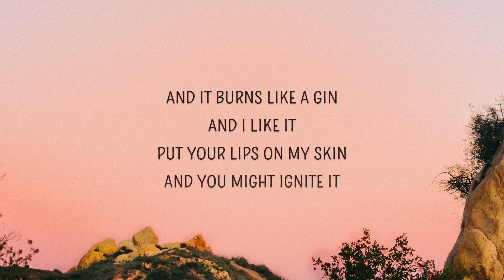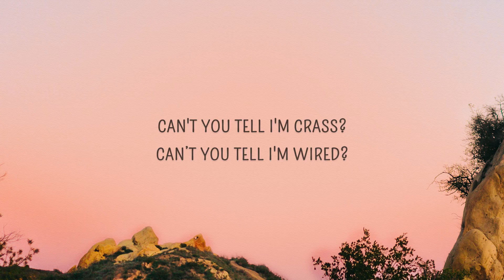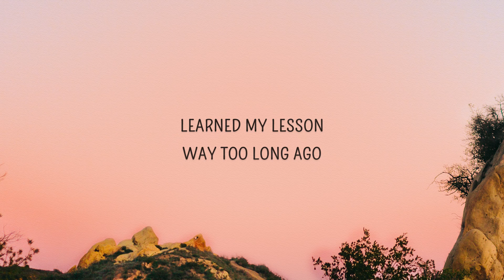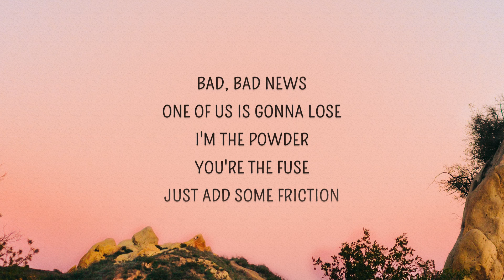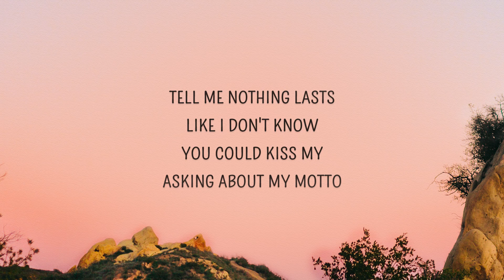[1 HOUR 🕐] Billie Eilish - my strange addiction (Lyrics) | Learned my lesson way too long ago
my strange addiction by Billie Eilish with lyrics.
Learned my lesson way too long ago.

my strange addiction Lyrics
[Intro]
No, Billy, I haven't done that dance since my wife died
There’s a whole crowd of people out there who need to learn how to do The Scarn

[Verse 1]
Don't ask questions you don't wanna know
To be talkin’ to you, belladonna
Shoulda taken a break, not an Oxford comma
Take what I want when I wanna
And I want ya

[Pre-Chorus]
Bad, bad news
One of us is gonna lose
I'm the powder, you're the fuse
Just add some friction

[Chorus]
You are my strange addiction
My doctors can't explain
My symptoms or my pain
But you are my strange addiction

[Interlude]
I'm really, really sorry, I think I was just relieved
To see that Michael Scarn got his confidence back
Yeah, Michael, the movie is amazing
It's like, one of the best movies I've ever seen in my life

[Verse 2]
Deadly fever, please don't ever break
Be my reliever ’cause I don’t self medicate
And it burns like a gin and I like it
Put your lips on my skin and you might ignite it
Hurts, but I know how to hide it, kinda like it (Teh)

[Pre-Chorus]
Bad, bad news

[Bridge]
Bite my glass, set myself on fire
Can't you tell I'm crass? Can’t you tell I'm wired?
Tell me nothing lasts, like I don't know
You could kiss my— asking about my motto
[Interlude]
You should enter it in festivals or carnivals
Thoughts? Pretty good reaction

[Outro]
Did you like it? Did you like that?
Um, which part?